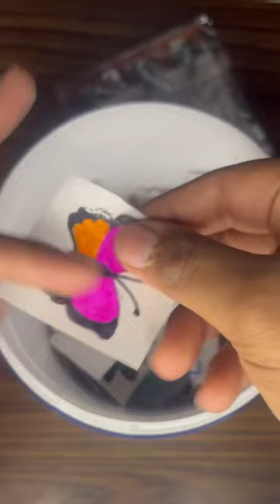Decorating my 3 ring binder journal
Decorating my mini 3 ring binder journal